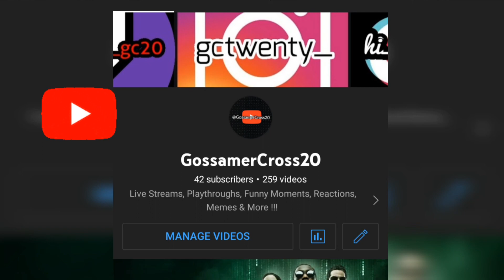Naruto Ultimate Ninja Storm 4 : Road to Boruto (short cinemactic)